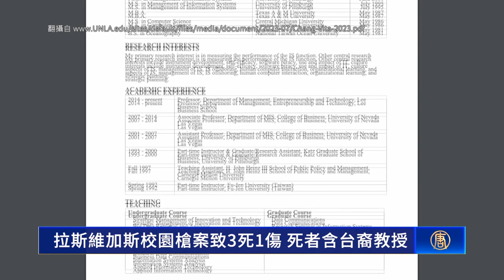拉斯維加斯校園槍案致3死1傷 死者含台裔教授｜今日加州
拉斯維加斯校園槍案致3死1傷 死者含台裔教授

週三（12月6日）美國內華達大學拉斯維加斯分校（University of Nevada, Las Vegas）發生槍擊案，導致三名教職員身亡、一人重傷。而嫌犯在與警方交火後被擊斃。

拉斯維加斯大都會警局週四（12月7日）公佈，兩名遇害者是商學院教授，派翠西亞・納瓦羅・韋萊斯（Patricia Navarro-Velez）和張家禎（Cha Jan Jerry Chang）。

其中64歲死者張家禎來自台灣，自2001年以來一直在內華達大學拉斯維加斯分校任教。根據簡歷，他於1981年在台灣海洋大學取得大學學位，1992年在輔仁大學擔任兼任講師。

警方指出，嫌犯為67歲的商學教授安東尼・波利托（Anthony Polito）。他在案發前曾向多所大學教職員郵寄22封信，但目前還不清楚信件內容。

拉斯維加斯大都會警局警長 Kevin McMahill：「我想強調的是，我們仍在深入調查這名嫌犯，並試圖弄清他的作案動機。我們知道他曾多次申請內華達州幾所高等教育機構的工作，但每次都被拒絕。嫌犯有一份在大學校園內的目標人員名單，其中包括東卡羅萊納大學的教師。」

案發當天11點45分，警方接獲報案電話，並在隨後的報案電話中確定槍手的位置（Frank and Estella Beam Hall）。

拉斯維加斯大都會警局警長 Kevin McMahill：「我們現在知道，大約在11點45分警方接到首個槍擊報案。此後不久大學和警局的警員趕到現場，並聽到比姆堂內傳來槍聲。他們立即衝了進去，我強調是毫不猶豫地衝了進去以解除威脅。11時55分左右嫌犯走出大樓，與大學便衣警察對峙，隨後發生槍戰。嫌犯身中數槍，倒地不起。警方迅速組成逮捕小組把他拘捕。他當場死亡。」

警方表示作案武器是一把9毫米手槍，於去年合法購買。槍手共攜帶了150發子彈，被擊斃後身上有九個裝滿子彈的彈夾。

據報導，波利托曾於2001年至2017年在北卡羅來納州的東卡大學任教，並於2017年1月辭去終身副教授職務。